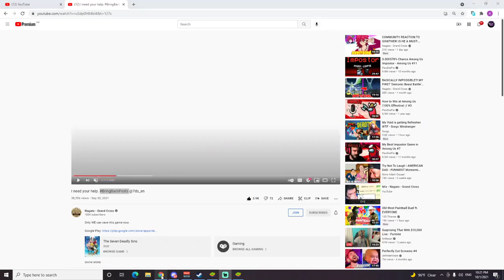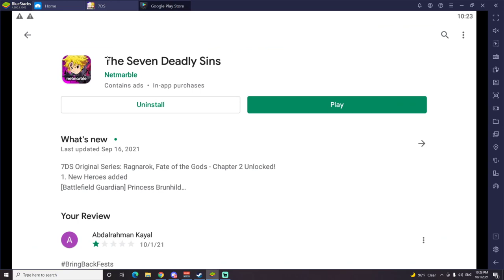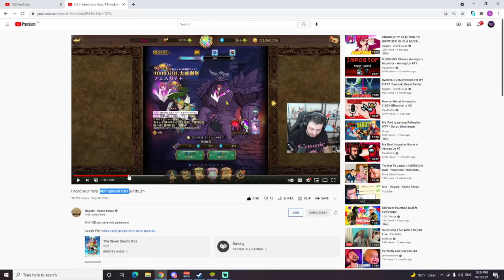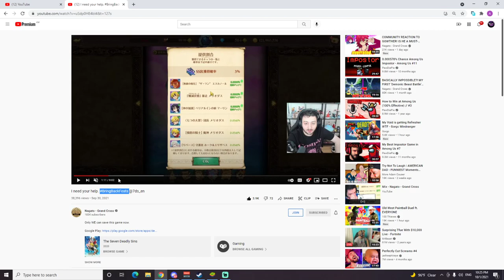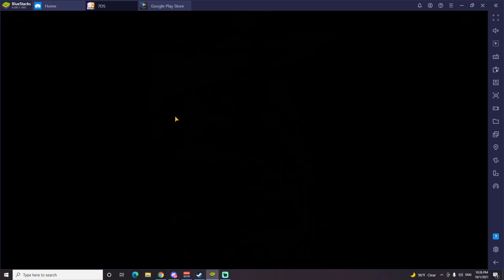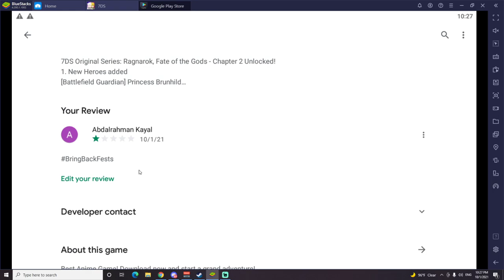مقاطعة لعبة الخطايا (لا لتغيير الفيسفال ) /BringBackFests 7DSGC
مقاطعة لعبة الخطايا (لا لتغيير الفيسفال )